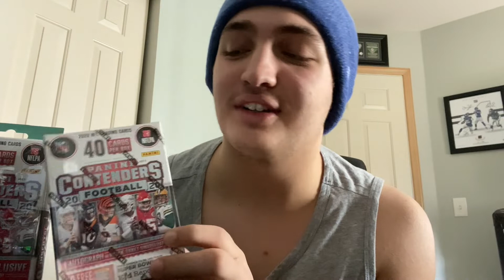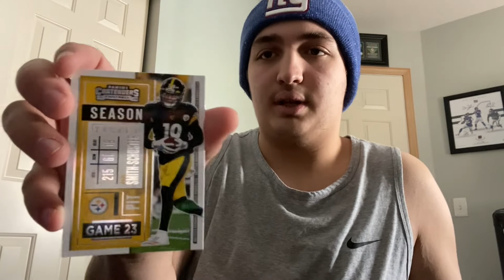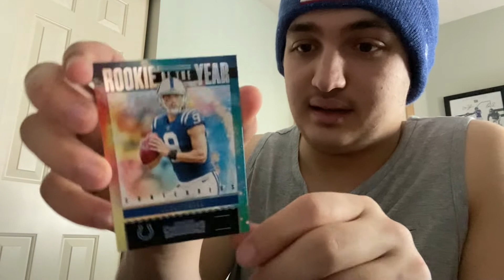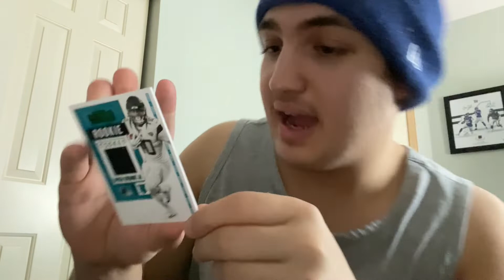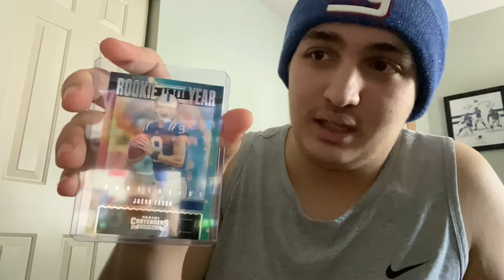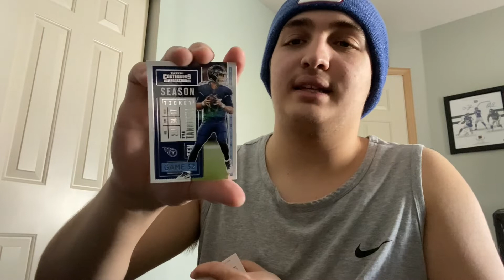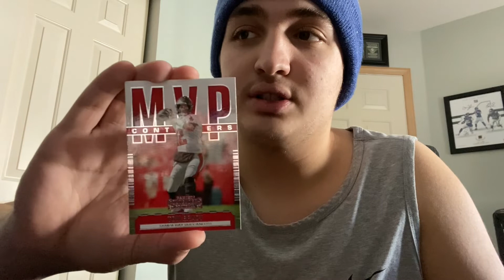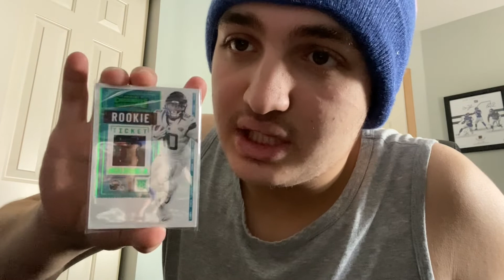IRL Panini Football card Pack Opening!!! Can we pull some HEAT?!